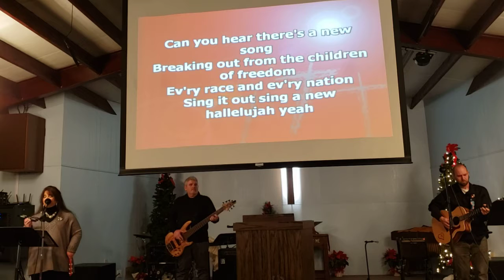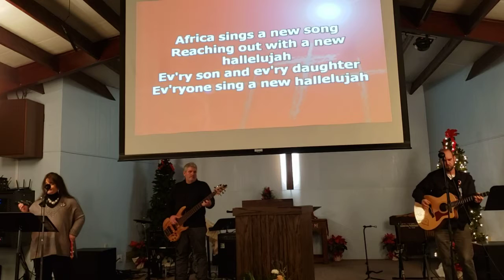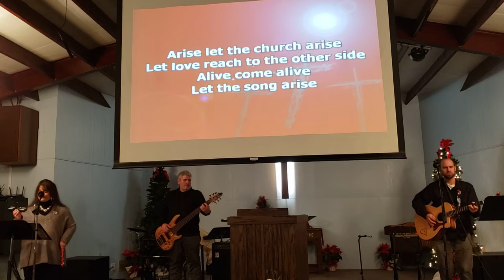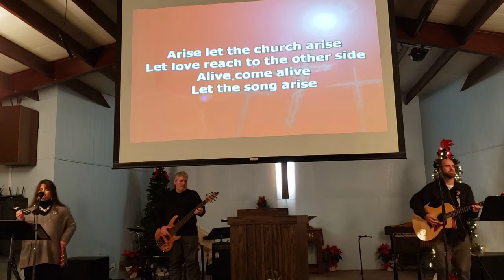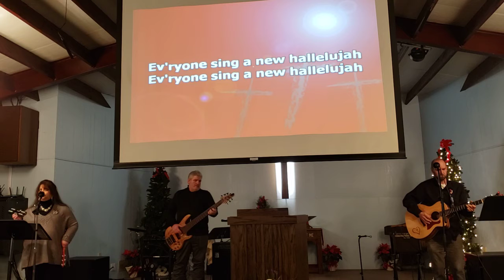South Pymatuning Community Church - Newness of Life